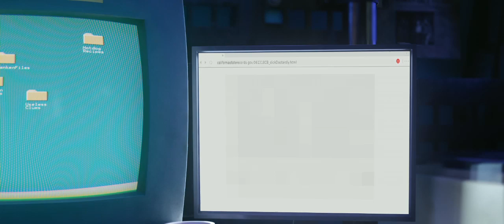scoob trailer 2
Scoby doooo